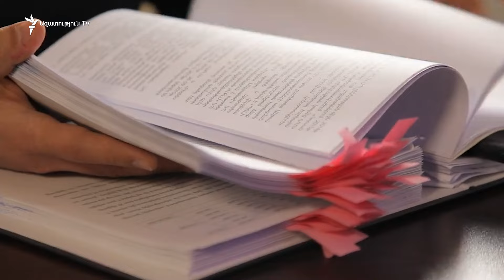ԱԺ-ի մոտ բախումներից հետո 12 քրեական գործ է հարուցվել, 8 մարդ կալանավորվել է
Ազգային ժողովի մոտ ոստիկանների ու ցուցարարների բախումներից հետո 12 քրեական գործ է հարուցվել: Ըստ Քննչական կոմիտեի՝ զանգվածային անկարգությունների ու խուլիգանության մեղադրանքներով 8 մարդ կալանավորվել է, 2-ը տնային կալանքի տակ են, 1-ի նկատմամբ կիրառվել է երկրից բացակայելու արգելքը:

Առհասարակ, Բագրատ արքեպիսկոպոս Գալստանյանի սկսած պայքարի ընթացքում, ըստ Քննչական կոմիտեի, մոտ հինգ տասնյակ քրեական գործեր են հարուցվել 58 մարդու նկատմամբ, 29-ը կալանավորված է: